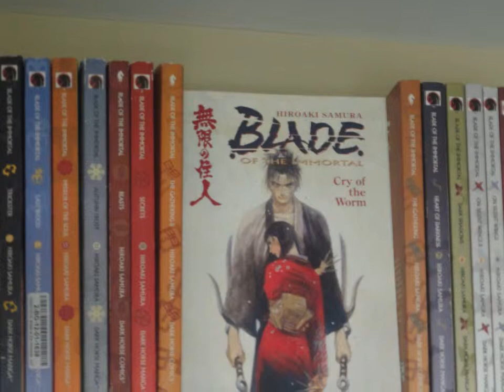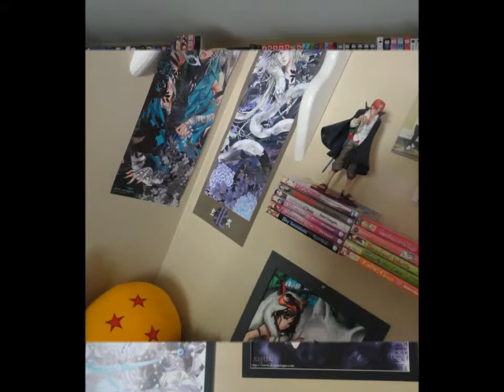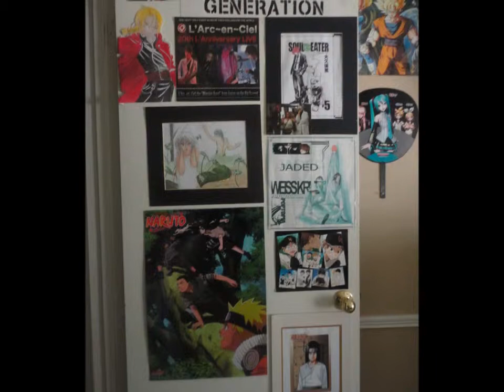My Anime/Yaoi Room 2012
This is an update of my room for this year. I have a passion for drawing so I put up some fan art that I do from my favorite anime characters, too.